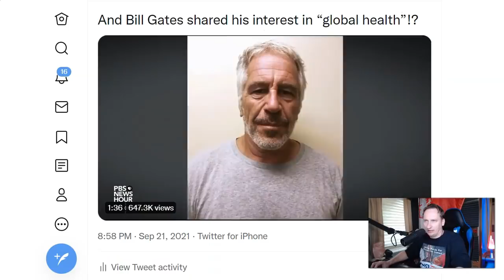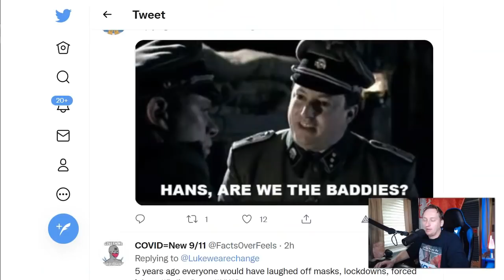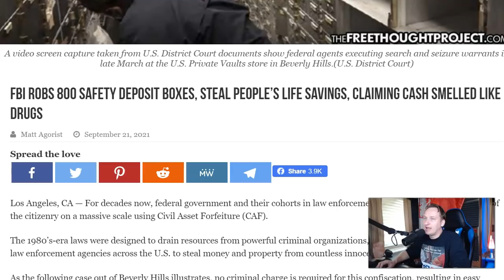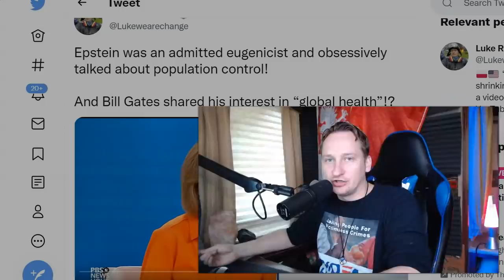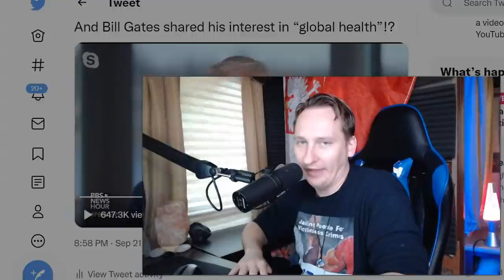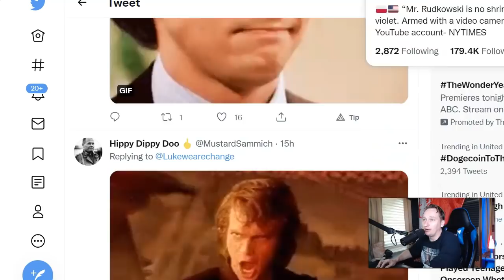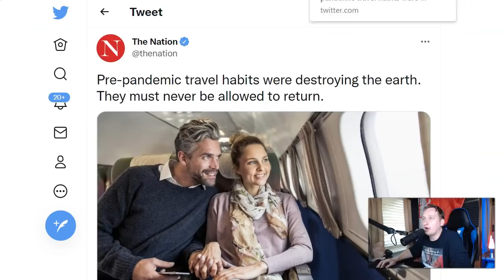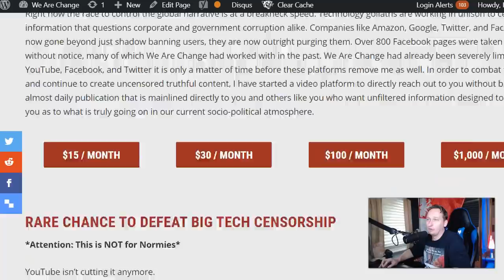BOMBSHELL: More Secrets Are Coming...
This report breaks down the secret relationship between Bill Gates and something very dark and sinister.